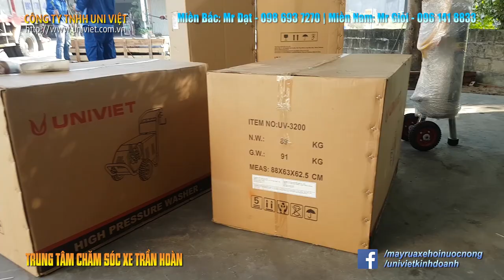Cung cấp, lắp đặt thiết bị chăm sóc xe tại Kinh Môn - Hải Dương | Trung tâm chăm sóc xe Trần Hoàn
Cung cấp:

+ Máy rửa xe cao áp
+ Máy rửa xe hơi nước nóng
+ Máy hút bụi
+ Bình phun bọt tuyết
+ Máy giặt nội thất ô tô
+ Máy đánh bóng vỏ xe
- THIẾT BỊ LÀM LỐP
+ Máy ra vào lốp ô tô, xe máy
+ Máy cân bằng lốp
+ Máy nén khí
+ Máy bơm khí Nitơ
+ Kích thủy lực
+ Súng xiết bulong
+ Dụng cụ làm lốp
- CẦU NÂNG Ô TÔ
+ Cầu nâng 1 trụ rửa xe
+ Cầu nâng 2 trụ
+ Cầu nâng 4 trụ
+ Cầu nâng cắt kéo
+ Sản phẩm chăm sóc xe cao cấp 3D Detailing Products

☼Miền Bắc | Số 10, ngõ 489 đường Nguyễn Văn Cừ, P. Gia Thụy, Quận Long Biên, Hà Nội.

►Hotline:
Miền Bắc: Mr Đạt - 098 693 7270 | Mr Anh - 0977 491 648
Miền Nam: Mr Giỏi - 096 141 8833